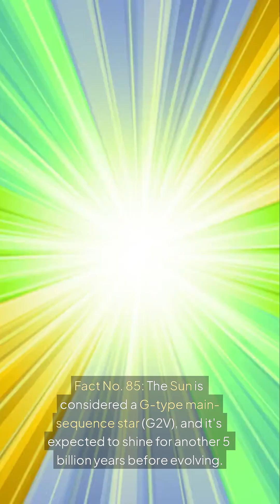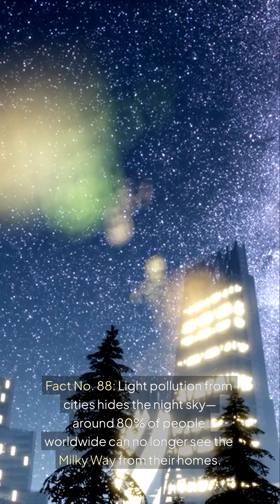Here are Fact No 81 90 Space Astronomy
🌌 Space & Astronomy: Facts 81–90

🌊 Liquid Water on Earth: Earth is the only known planet with liquid surface water, essential for life.
🧗 Tallest Cliff: Verona Rupes on Uranus’s moon Miranda is the tallest cliff in the solar system, rising up to 20 km.
🌠 Visible Satellite Galaxy: The Large Magellanic Cloud, a Milky Way satellite galaxy, is visible to the naked eye in the Southern Hemisphere.
👃 Space Smells Weird: Astronauts report space smells like burnt steak or welding fumes—noticed on suits after spacewalks.
☀️ Sun's Classification: The Sun is a G-type main-sequence star (G2V) and will shine for ~5 billion more years.
🕳️ Sagittarius A*: The center of the Milky Way contains Sagittarius A*—a supermassive black hole with 4+ million solar masses.
💨 Solar Wind Effects: Solar wind can cause geomagnetic storms that disrupt satellites and power grids on Earth.
🌃 Light Pollution Crisis: 80% of people can’t see the Milky Way due to urban light pollution.
🌍 Mars Seasons: Mars has seasons like Earth because of its tilted axis, but they last twice as long.
🧑‍🚀 Space Suit Weight: A full space suit weighs ~127 kg on Earth, but feels weightless in microgravity.